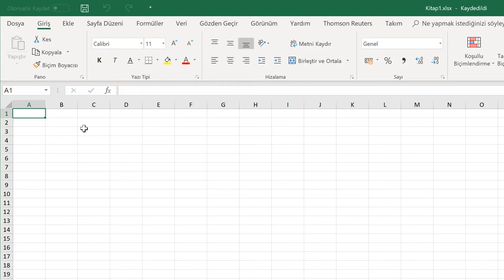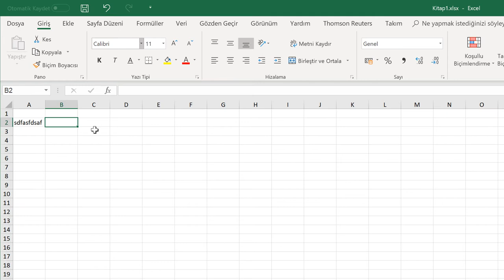Çalışma Kitabının Kaydedilmesi (Temel Düzey Excel 2019 Dersleri #7)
Çalışma Kitabının Kaydedilmesi